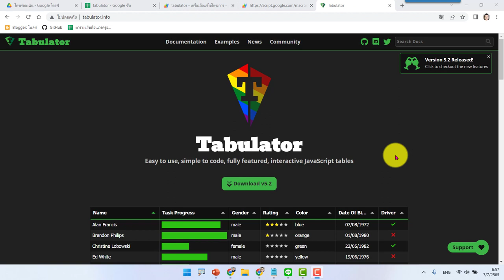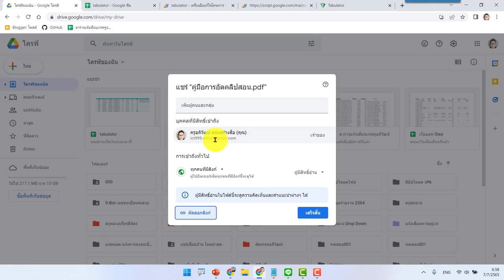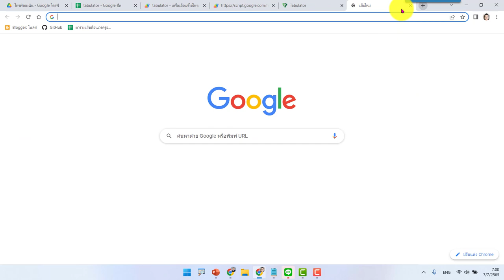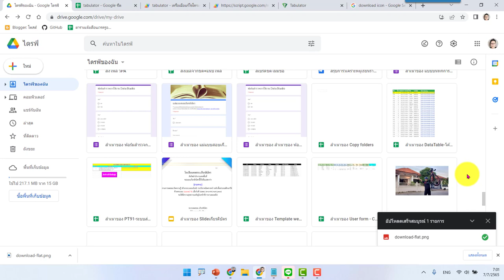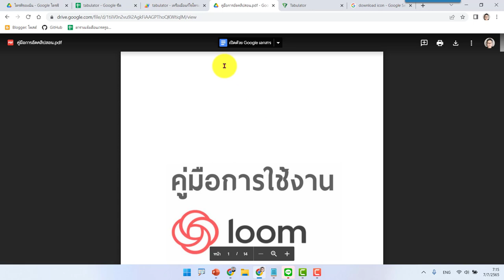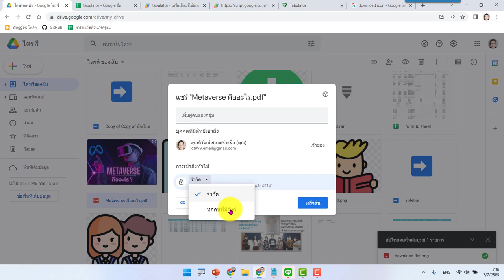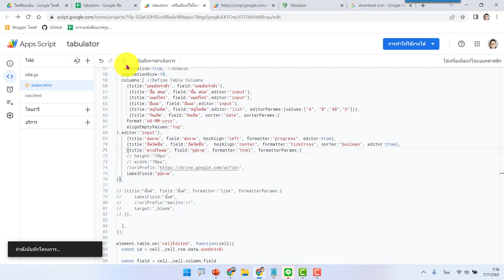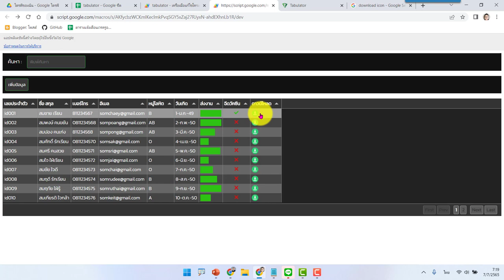EP12 Tabulator การทำลิ้งค์จากรูปภาพ